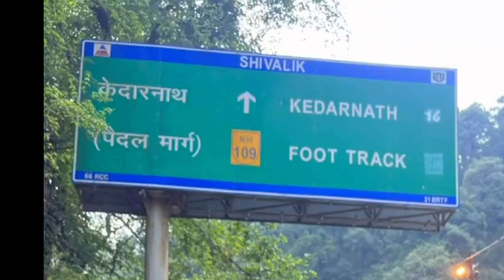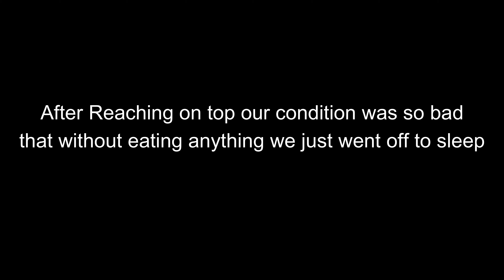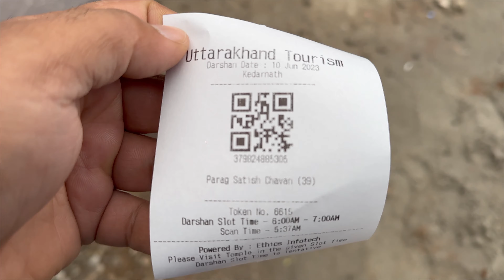Kedarnath Yatra 2023 | Kedarnath Yatra Tour Guide | Sonprayag To Kedarnath 22 km Trek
Kedarnath Trek - 22km- Complete Details